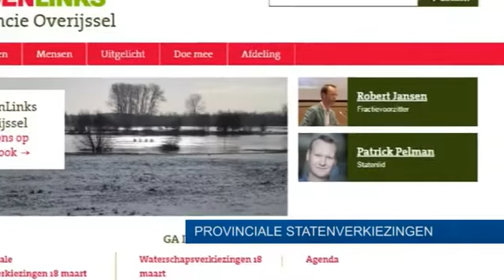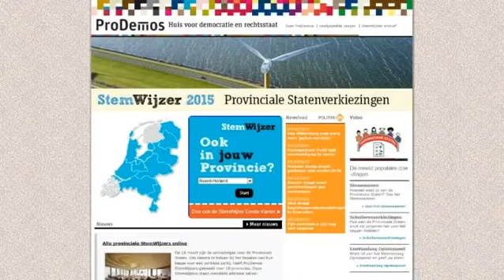Drtv nieuws - Robert Jansen over Provinciale Statenverkiezingen - woensdag 4 maart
Op 18 maart mogen we stemmen voor de Provinciale Staten. Deze keer de beurt aan Robert Jansen (GroenLinks) om uit te leggen wat het belang is van de provincie én waar GroenLinks voor staat.